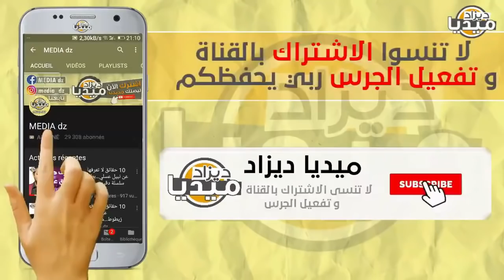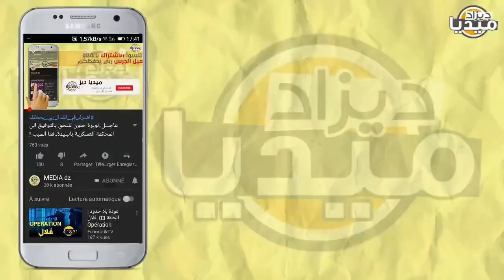عـاجل..مشاكرة يفجر مفاجئة مدوية للفيفا تنتظرهم غدا مباشرة من راديو فرنسي وجدي روحك يا الفيفا!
❤❤استغفر الله - اللهم صلي وسلم على سيدنا محمد ❤❤